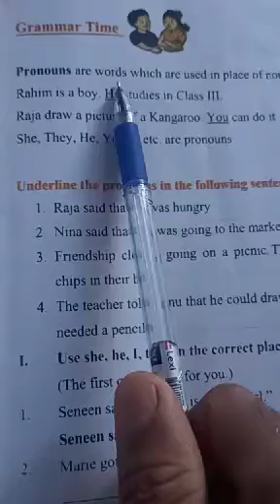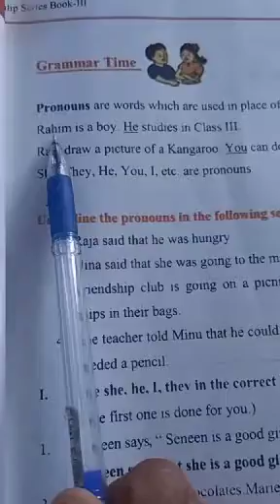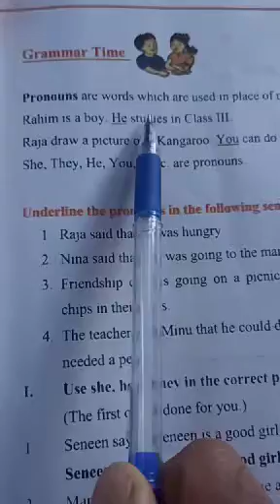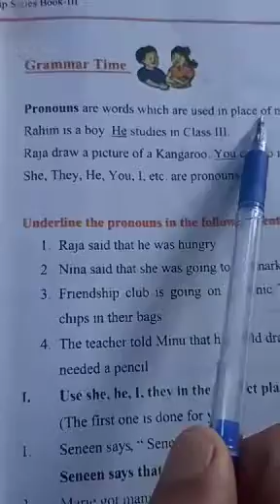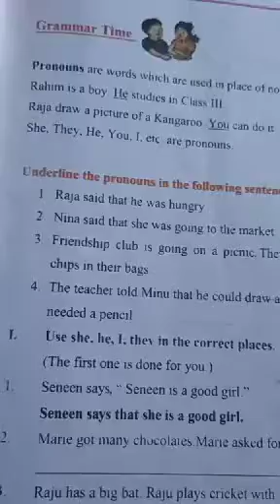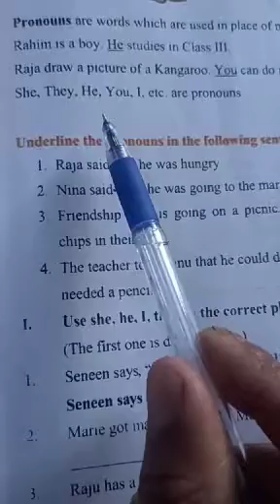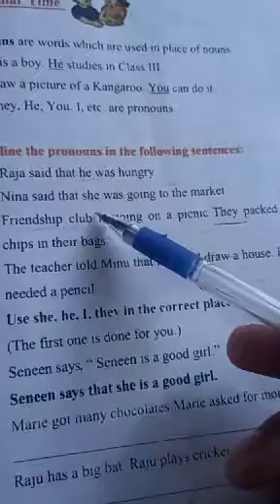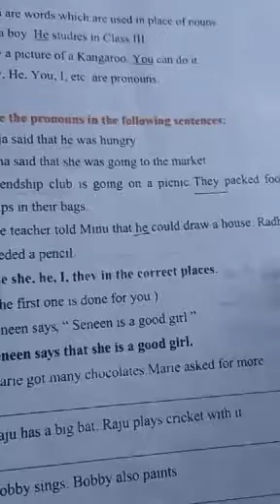19 May 2021